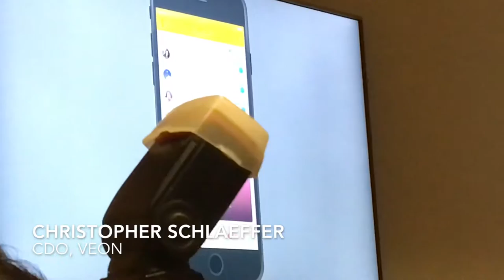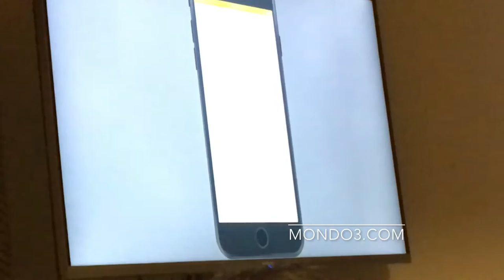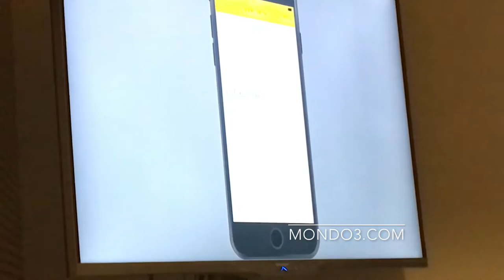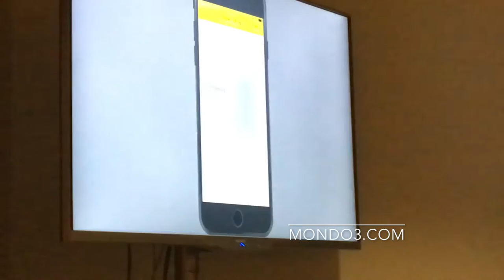VEON, a new app as Internet mobile platform [Conference @MWC 2017]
- VEON (formerly Vimpelcom) reinvents itself into a global tech company and brings a new Internet mobile platform to hundreds of millions of customers in the markets of tomorrow.
Will.I.Am presents his partnership with new app.